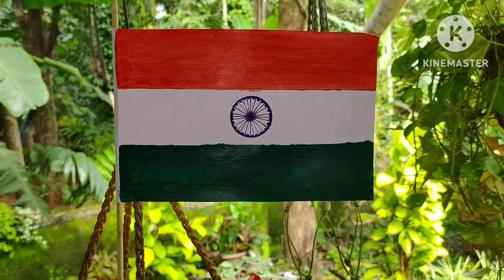india flag ഉണ്ടാക്കിയാലോ. കൂടെ flag നെ കുറിച്ച് കുറച്ച് കാര്യങ്ങളും സംസാരിക്കാം 🥰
indian national flag making
flag making
independence day
2024
flag making with papper